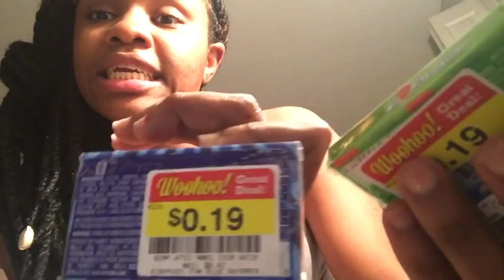ASMR gum chewing rambling about girl code